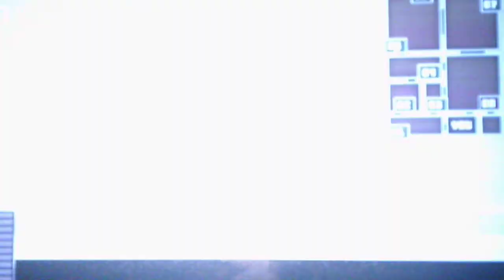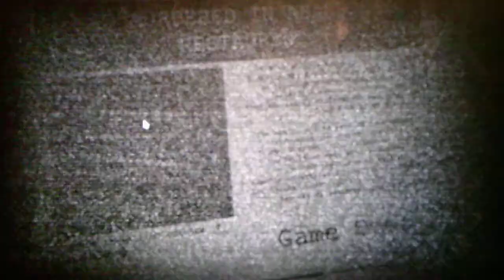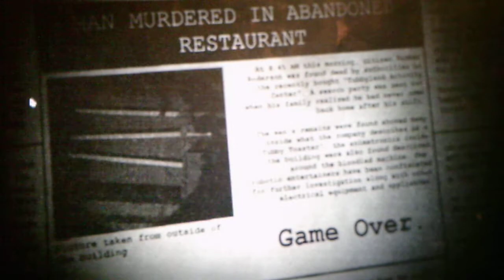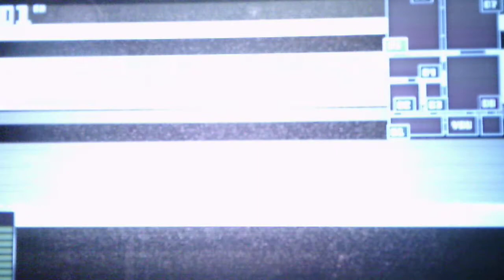Tubbyland Act 1 Rebuilt Night 6 Part 2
Parts 3 and 4 will be uploaded tomorrow